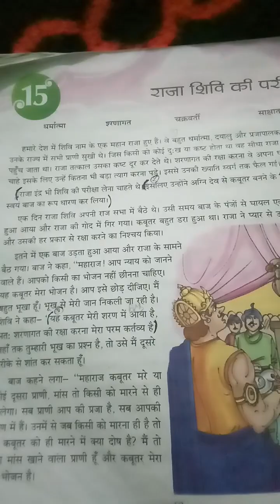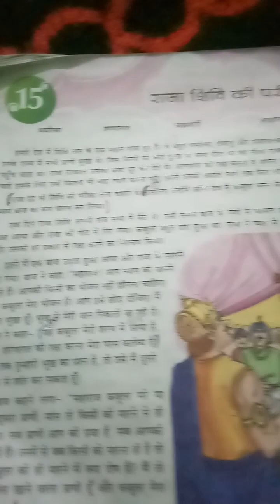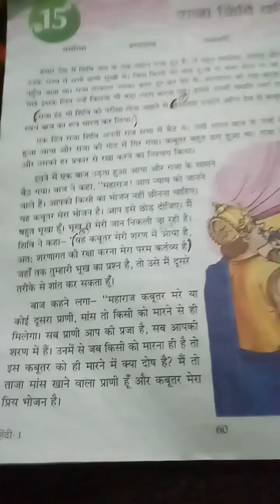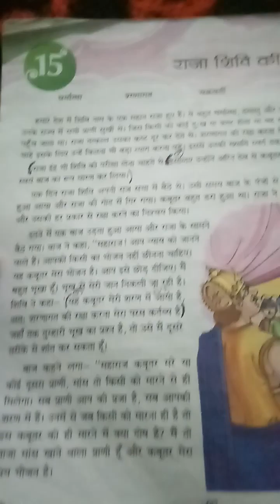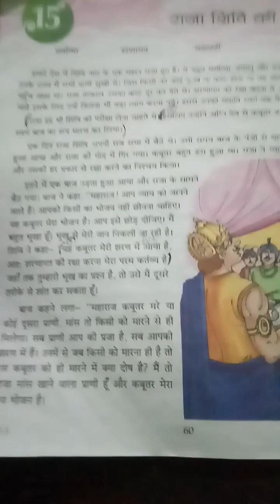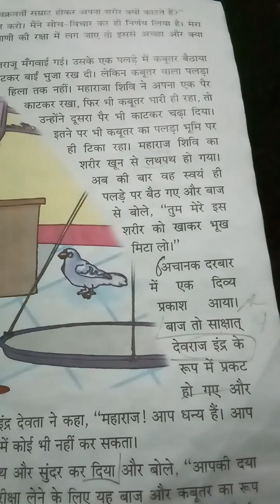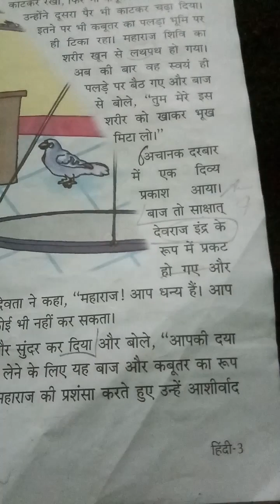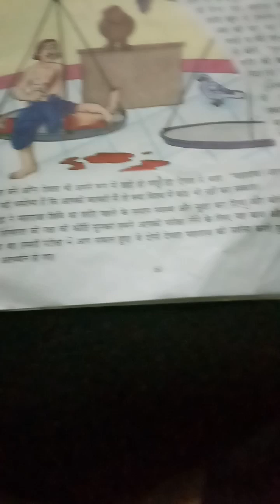2 class # Hindi reading ,हिन्दी रीडिंग , 📝📝 बुक कैसे पढ़ते हैं।, बुक पढना कैसे सीखे 🤔🤔 📗📗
### हिन्दी  रीडिंग  📝📝 #
बुक पढना कैसे सीखे 🤔🤔